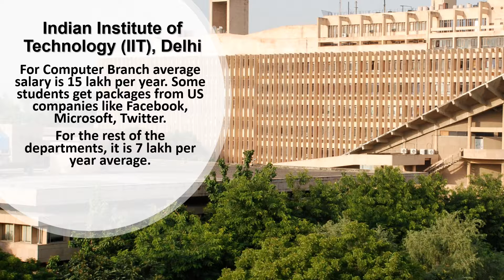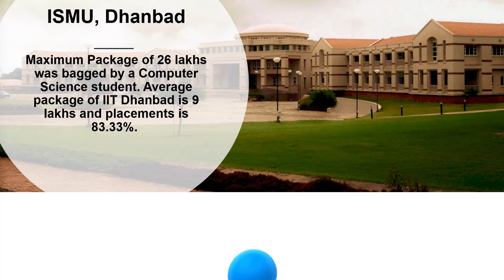Top 10 Engineering Colleges in India Placement Wise 2022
Engineering is considered one of the most prestigious degrees in India and many aspiring students with innovative minds would generally opt for it. Engineering students are trained in both theoretical and practical aspects. If the candidate secure good percentile in the entrance examination there is a chance of getting admission in top 10 private engineering colleges in India. The discipline of Engineering is extremely broad and encompasses a range of specializations, each with a more specific emphasis on particular areas of applied science, technology and types of application.